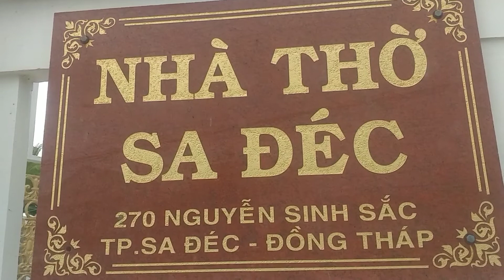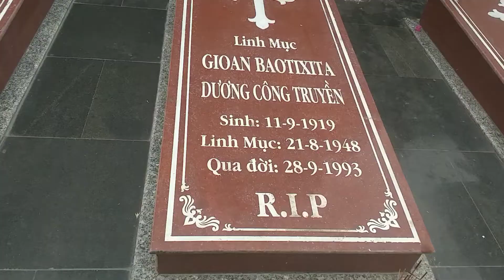Nhà Thờ Sa Đéc.Tỉnh Đồng Tháp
Nhà Thờ Sa Đéc tọa lạc tại số 273/3,Ấp Hòa Khánh,Phường 2,Thị Xã Sa Đéc,Tỉnh Đồng Tháp.
   Nhà Thờ Sa Đéc ở ngay trung tâm Thành Phố ngay dưới chân cầu Hòa Khánh tại đường Nguyễn Sinh Sắc ngụ Phường 2 TP Sa Đéc,Nhà Thờ ở một nơi rộng rãi yên tĩnh và thoáng mát,ở ngay trung tâm TP nên vào những ngày lễ Tết thường rất đông giáo dân đến nghe giảng kinh,vào các ngày lễ Giáng Sinh hàng năm Nhà Thờ được trang hoàng lộng lẫy và tuyệt đẹp để chào đón mừng Chúa sinh ra đời và cũng là ngày Nhà Thờ đông nhất,những tín đồ ngoại đạo hay theo đạo đến để tham quan chiêm ngưỡng.
  Nhà Thờ có cảnh trí đẹp nên thường có khách đến tham quan,chiêm ngưỡng và ghi lại những khoảnh khắc đẹp.